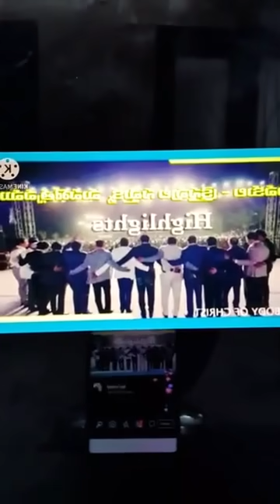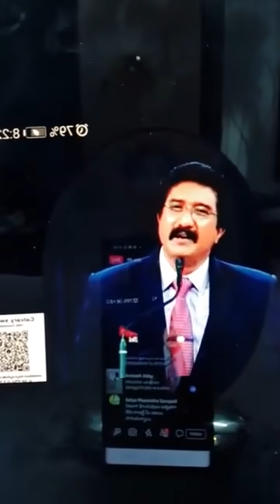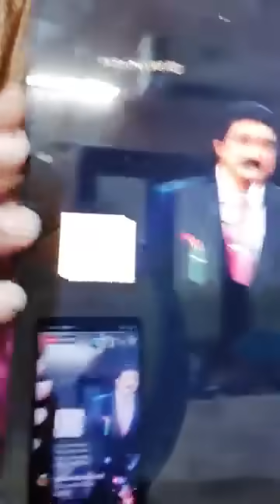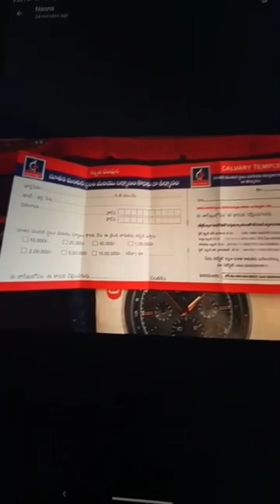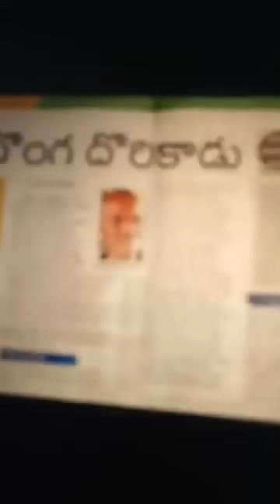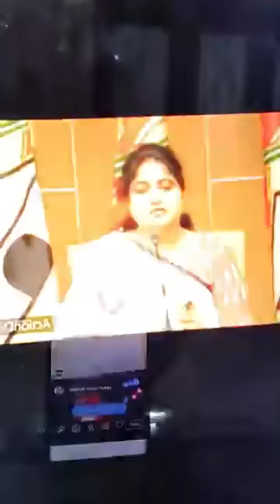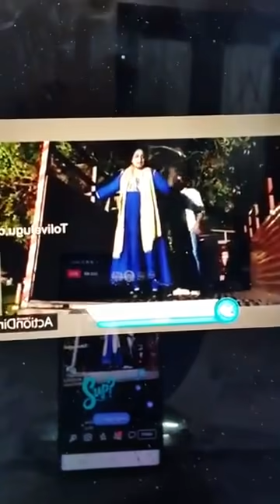కల్వరి సతీష్ కుమార్ గారికి PD సుందర్ రావుగారికీ మా సమాధానం...- Rajesh Saripella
కల్వరి సతీష్ కుమార్ గారికి  PD సుందర్ రావుగారికీ  మా సమాధానం...
చంద్రబాబునాయుడు..దివ్యవాణి అనే ఊసరవల్లుల నిజస్వరూపం చూడండి.
- Rajesh Saripella